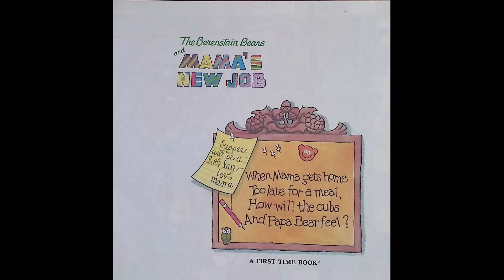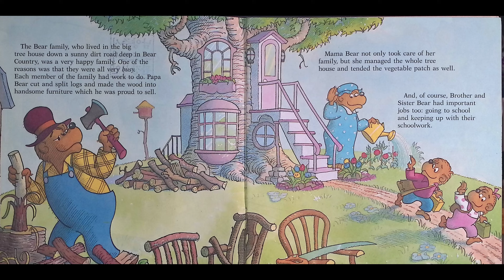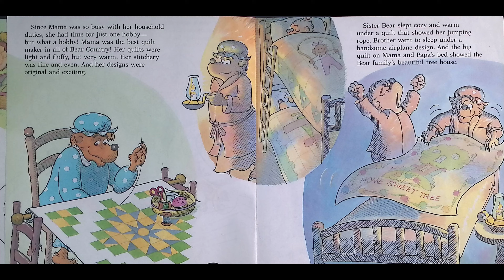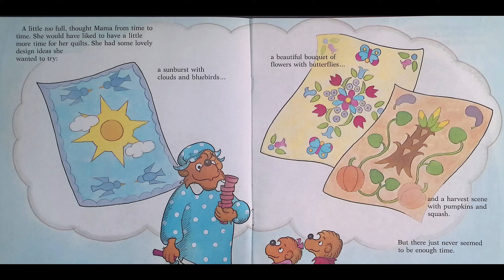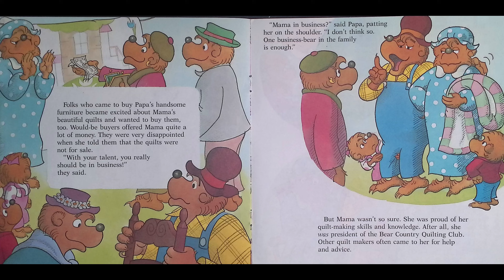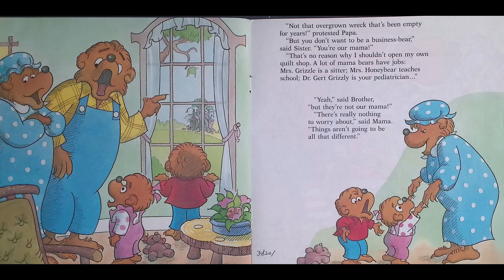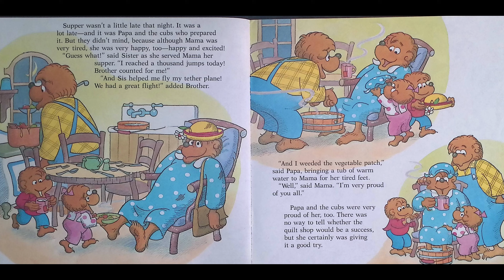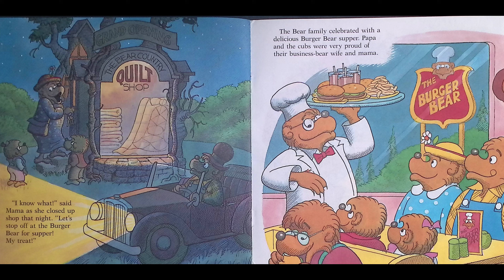The Berenstain Bears and Mama's New Job